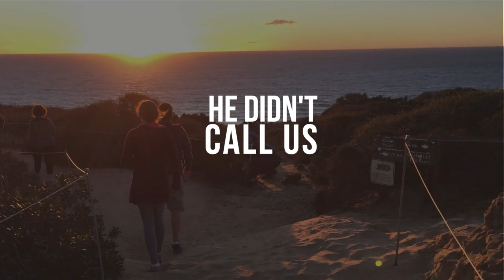Only Love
Only Love is a message for the world!  It's about hurting people being loved, not judged.  It's about letting your opinions, your convictions take a backseat to LOVE.

Wrote this song with a great friend.  Scott Miller.  This guy is a wonderful friend and mentor in the songwriting game.  The skies the limit when penning with him!